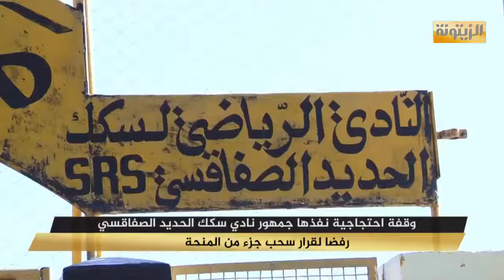وقفة إحتجاجية نفذها جمهور نادي الحديد الصفاقي رفضا لقرار سحب جزء من المنحة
وقفة إحتجاجية نفذها جمهور نادي الحديد الصفاقسي رفضا لقرار سحب جزء من المنحة
تصوير : حسام الزواري
تقرير : بسام بن ضو
مونتاج : صلاح الدين محيمدة